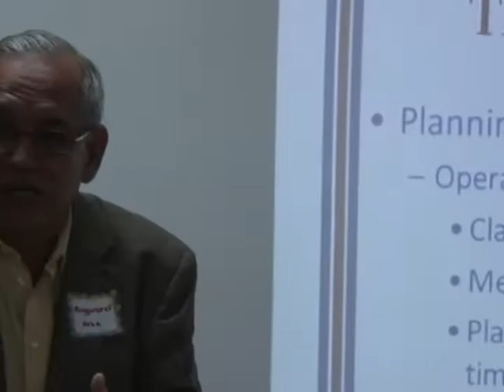Middle States Reps in the Virgin Islands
Accreditation is a means of showing confidence in a school's performance.
when the Commission on Secondary Schools accredits a school, it is validating the standards of the Middle States Association.
Members of the association are in St. Thomas Virgin Islands teaching a few lessons of their own to keep educators and school reps ahead of the class so they can receive that A for accreditation.